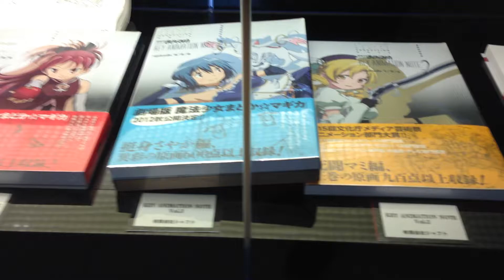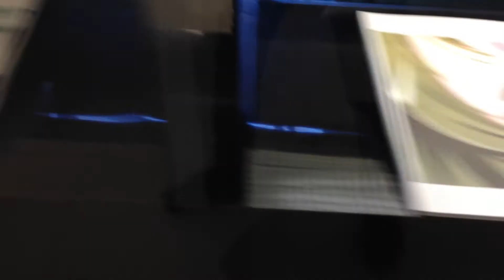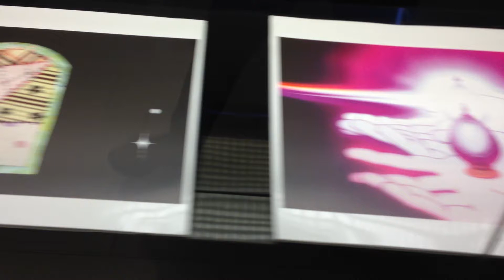ユナイテッド・シネマ豊洲の『魔法少女まどか☆マギカ』カフェ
『劇場版　魔法少女まどか☆マギカ　新編　叛逆の物語』の公開に合わせて、ユナイテッド・シネマ豊洲併設カフェ「Breathe」では、特別な展示を行っています。